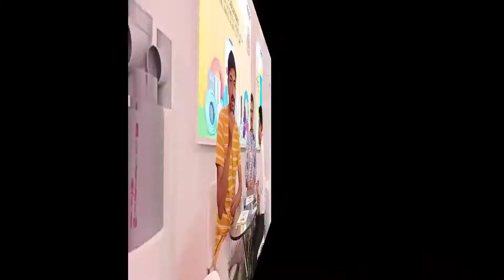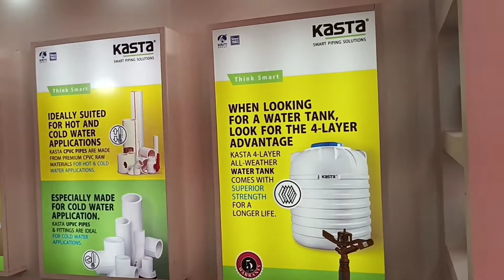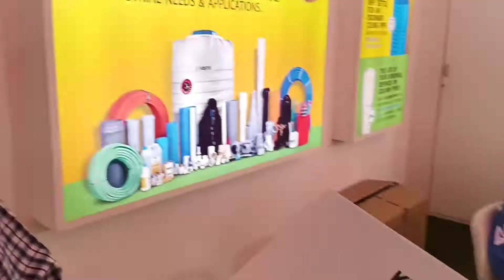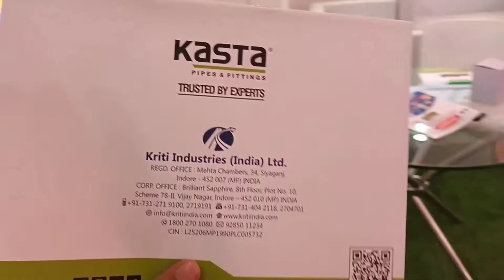कास्ता पाइप्स अंडर ग्राउंड पाइप लाइन के लिए सबसे ज्यादा मशहूर है। पाइप्स का सॉल्यूशन Casta Pipes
राम राम सारे किसान भाइयों बहनों को।
आपने अभी जो वीडियो देखा है उससे संबंधित प्रोडक्ट खरीदना चाहते हैं तो नीचे दिए लिंक पर क्लिक करें
Boron

Amistar top Fungicide
Rock Fungicide
Pegasus Syngenta
Actara insecticide 1kg

मैं वीडियो बनाने के लिए जो गैजेट्स इस्तेमाल करता हु वो देखने और खरीदने के लिए नीचे दिए लिंक पर क्लिक करें

माइक

1000 वाला mic

4500 वाला mic

2900 वाला mic

11000 वाला mic

29000 वाला mic

ट्राइपॉड स्टैंड मोबाइल फोन के लिए

700 वाला ट्राइपॉड

899 वाला ट्राइपॉड

1300 वाला ट्राइपॉड

3800 वाला ट्राइपॉड

मोबाइल जिससे वीडियो शूट होती है

*Iphone 14 Pro 256GB

* one plus 11

* Samsung S23

* Samsung S23Ultra

इसके इलावा आप कोई खेती से संबंधित सामान खरीदना चाहते है तो नीचे दिए लिंक पर क्लिक करें

टॉर्च लाइट

529 रुपए की टॉर्च लाइट
325 रुपए की टॉर्च लाइट
296 रुपए की टॉर्च लाइट
399 रुपए की टॉर्च लाइट
459 रुपए की टॉर्च लाइट
616 रुपए की टॉर्च लाइट

809 रुपए की टॉर्च लाइट
993 रुपए की टॉर्च लाइट

1099 रुपए की टॉर्च लाइट
1699 रुपए की टॉर्च लाइट

1045 रुपए की टॉर्च लाइट

Helmet -
बायर कंपनी के टॉप क्लास प्रोडक्ट।

* omex bio20

aries ke products

रेनगन
• 1.25 इंच गन स्टैंड के साथ
• 1.25 इंच गन
• 1 इंच गन
• 1.50 इंच हेवी रेनगन
• 2 इंच गन विद स्टैंड
• 2 इंच गन
• स्प्रिंकलर 5 पिस सेट